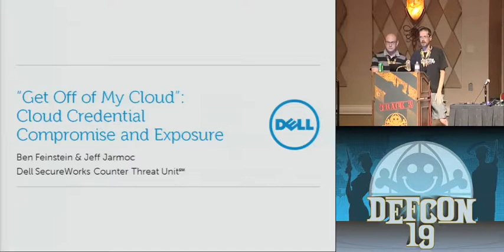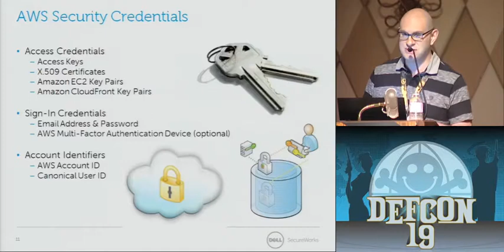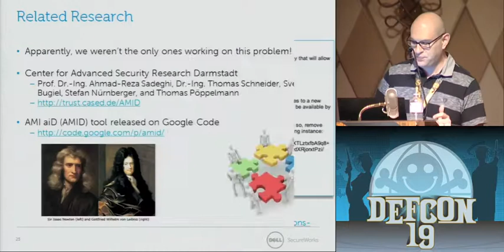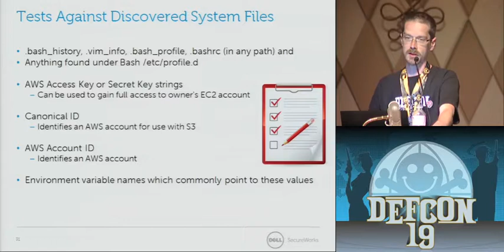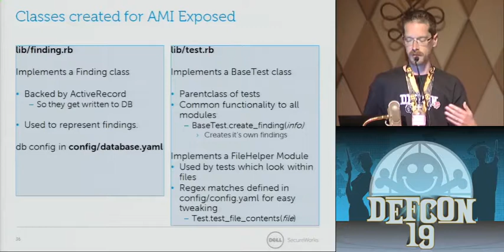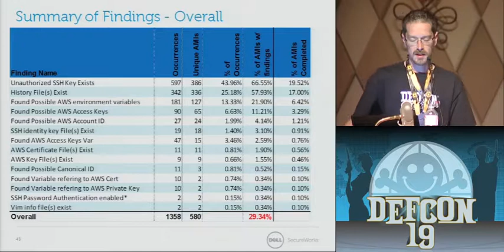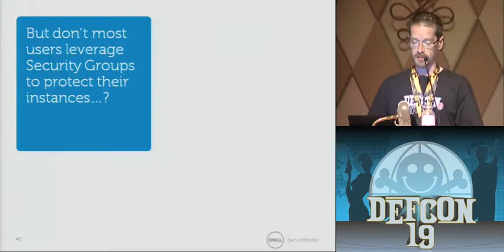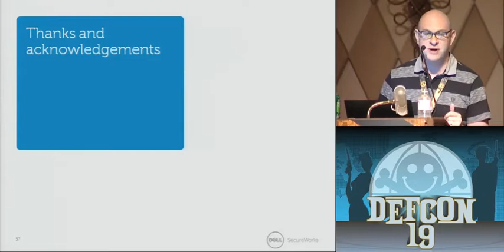DEF CON 19 - Ben Feinstein, Jeff Jarmoc - "Get Off of My Cloud"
Ben Feinstein, Jeff Jarmoc - "Get Off of My Cloud": Cloud Credential Compromise and Exposure

An Amazon Machine Image (AMI) is a virtual appliance container used to create virtual machines (VMs) within the Amazon Elastic Compute Cloud (EC2). EC2 instances typically interact with a variety of Amazon Web Services (AWS), and as such require access to AWS credentials and private key materials. In this presentation we will explore how AWS credentials and keys may end up being persisted within an AMI. If persisted within a public or shared AMI, these credentials and key materials may be unintentionally shared with 3rd parties. We will discuss the different types of AWS credentials and key materials, how they are used to access different Cloud services, and the risks and potential impacts of compromise of this sensitive information. A new tool, "AMIexposed" will be released that can check an AMI for the most common ways AWS credentials and keys are persisted within an AMI. The results of research using AMIexposed against public AMIs will be presented, helping to quantify the scope and prevalence of AWS credentials and keys exposed within public AMIs. We'll also discuss the risks inherent in trusting public AMIs to be free of backdoors, trojans, and other malicious hitchhikers. Results of an experiment demonstrating these risks will be presented. Finally, the talk will propose best practices for utilizing AMIs. These will include specific steps for ensuring you organization's AWS credentials and key materials are not unintentionally persisted within public or shared AMIs, and recommendations regarding usage of 3rd party public AMIs.

Ben Feinstein is Director of CTU Operations & Analysis with the Dell SecureWorks Counter Threat Unit (CTU). Ben is an author of RFC 4765 and RFC 4767, and has over a decade of experience designing, implementing and operationalizing security-related information systems. His major areas of expertise include network IDS/IPS, digital forensics and incident response, and security operations. Ben has previously presented at Black Hat USA, DEF CON, ToorCon, DeepSec, the U.S. Department of Defense Cyber Crime Conference, and many other events. He is active in his local DEF CON group, DC404.

Jeff Jarmoc: A first time DEF CON presenter, Jeff has been hacking most of his life. He got his start in the early days of the 312 BBS scene, moved on to IRC and USENET, and eventually pursued a career in enterprise infrastructure and security. His latest passion is abusing ubiquitous infrastructure devices and systems in an attempt to bring renewed focus on the security of these systems everyone has come to rely on. Jeff has previously spoken at Black Hat USA. When not abusing software and hardware he enjoys spending time with his wife and daughter.